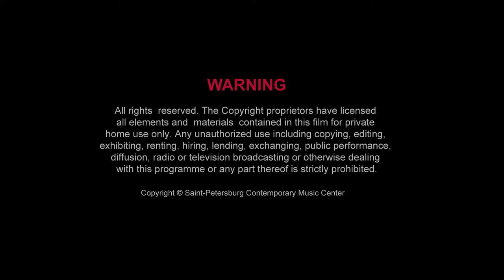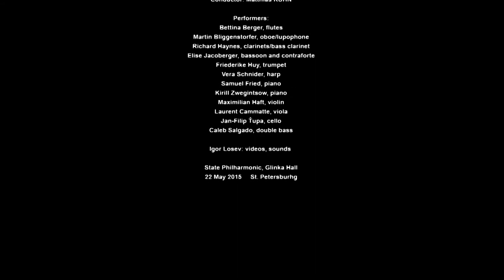Sergej Newski :: Freeze frame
III ST. PETERSBURG INTERNATIONAL NEW MUSIC FESTIVAL

Sergej NEWSKI (*1972)
Freeze frame (2014), for bass clarinet and violin

Richard Haynes, clarinets/bass clarinet
Maximilian Haft, violin

Friday, May 22nd 2015
ST.PETERSBURG STATE PHILHARMONIC, Glinka Hall

Сергей НЕВСКИЙ (*1972)
Freeze frame (2014), для бас-кларнета и скрипки

АНСАМБЛЬ PROTON BERN (Швейцария)
Ричард Хэйнс, кларнет/ бас-кларнет
Максимилиан Хафт, скрипка

Пятница, 22 мая 2015 г.
Санкт-Петербургская академическая филармония
имени Д. Д. Шостаковича,
Малый зал им. М. И. Глинки